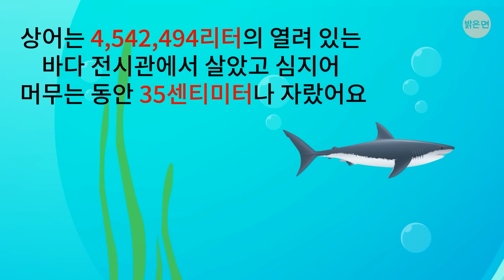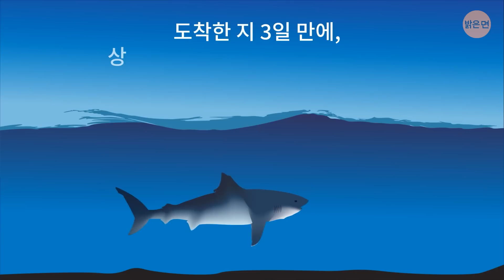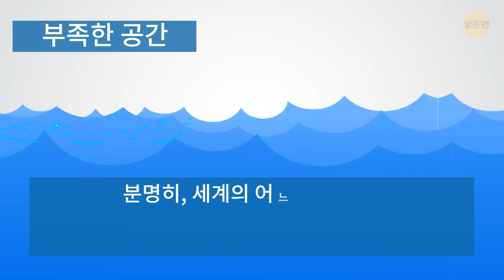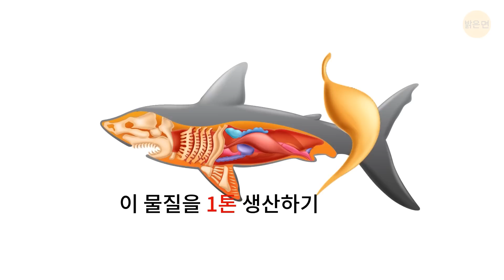왜 세계 수족관에는 백상아리가 없는지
우리 체널을 고독하세요~~~